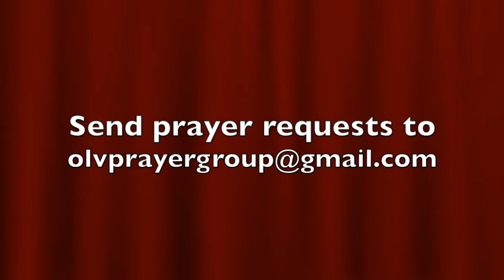St Laurence O'Toole, Archbishop of Dublin, Daily Saint, November 14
Catholic Saint of the Day,  St. Laurence O’Toole, Archbishop of Dublin, was known for his piety and prudence.

Watch the YouTube link to find out more about this patron saint of Dublin who was a model of virtue.

St. Laurence O’Toole, pray for us🙏🏼